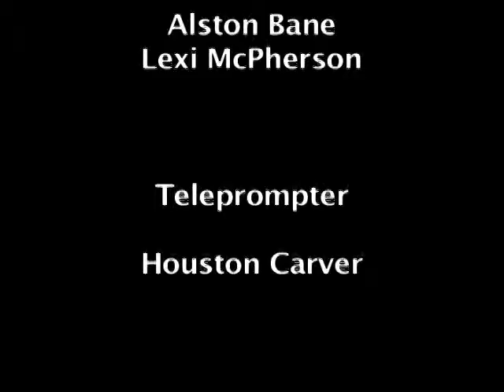OTA 11 6 15 Final